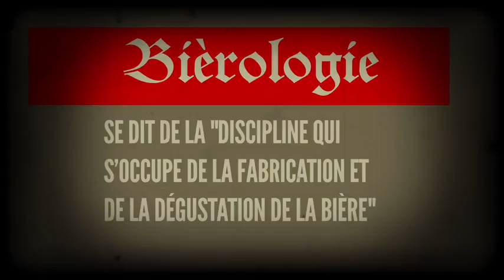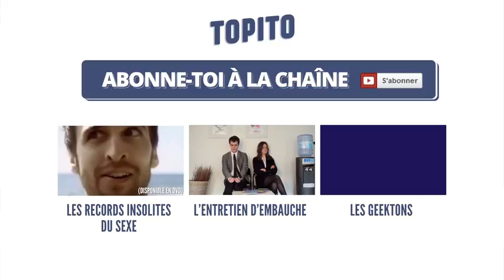Top 14 des petits trucs à savoir sur la bière Topito TV